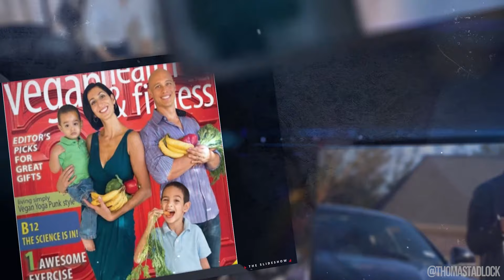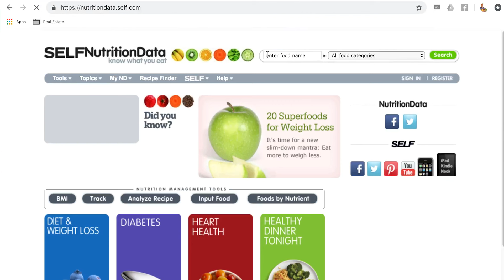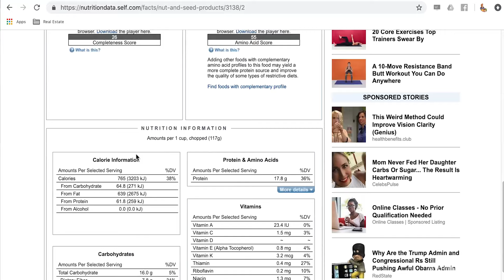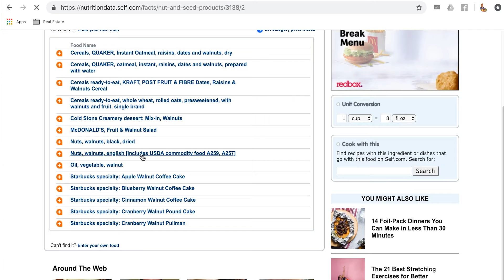Omega-3s Boost Metabolism | DAILYSHRED VLOG #27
Omega-3s are a crucial component to my Miracle Metabolism plan. It enhances cellular function and optimizes all cellular processes in the body. I go over my favorite vegan sources of omega-3s and also how you can find out the fatty acid makeup of almost food.

Thomas Tadlock is a celebrity trainer, patent holder, and #1 Best-Selling author of the book Miracle Metabolism. He has been recognized as one of the top 5 trainers in the USA, with his first personal training company, winning the "Best of Award" 7 years in a row, and his second company becoming the largest indoor fitness boot camp in Orange County California. He was MTV's 2003 Hottest Body, and is currently the host of the the Vegan Body Revolution show. He has successfully led trainings for thousands of individuals, organizations and entrepreneurs nation-wide, including professional recording artists, models, and entrepreneurs. He is a master trainer for 3 different fitness companies and has been featured on multiple fitness DVDs. He has also been sought after and has worked with top personal trainers of celebrities like Britney Spears, Oprah, and professional sports teams like the Los Angeles Angels of Anaheim to name a few. He holds a master's degree in Exercise Science & Health Promotion and 8 national fitness and health certifications. He is an internationally recognized trainer educator and has authored the weight loss programs for the fitness equipment company behind the hit TV show, "The Biggest Loser."